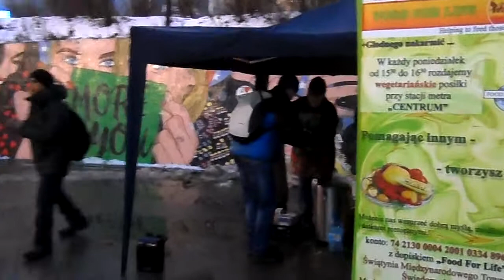Food For Life - 25.01.2016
Hare Krishna Food For Life in Warsaw
If you like us to visit this Thanks you very much.